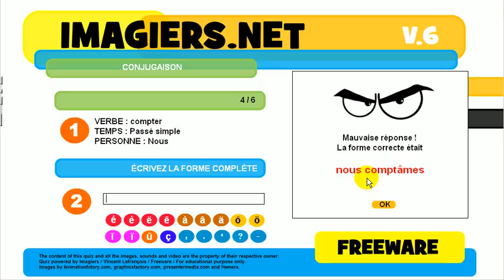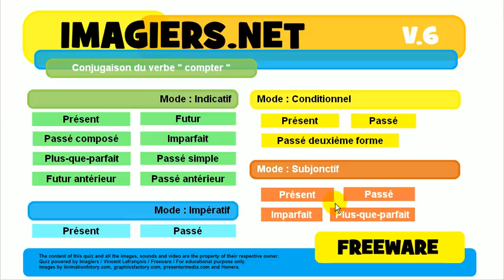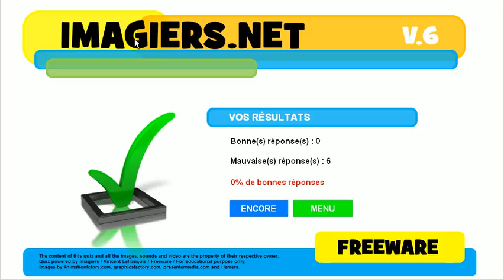ללמוד צרפתית # נטיה # פועל # compter